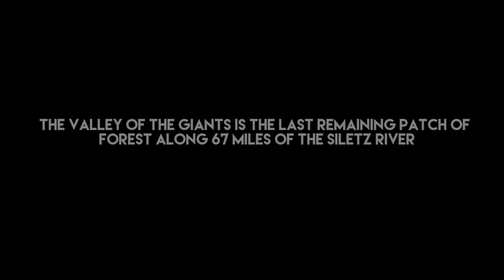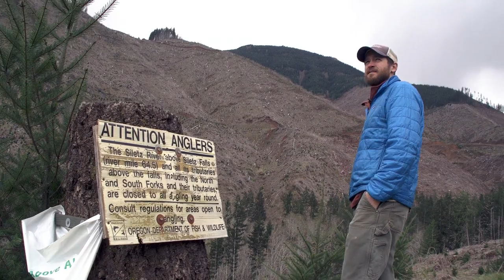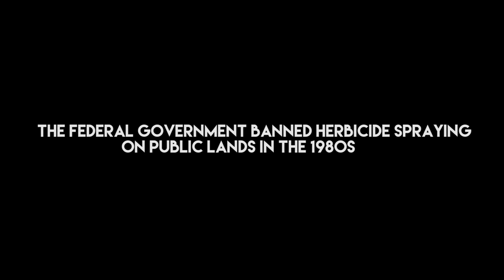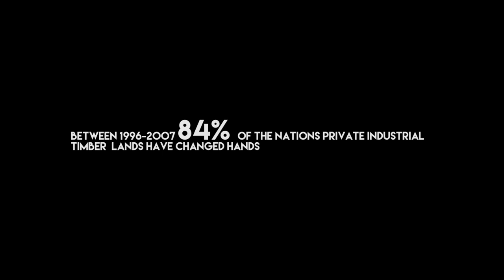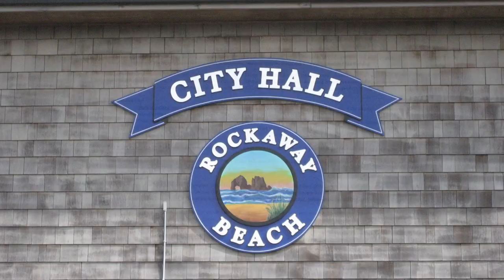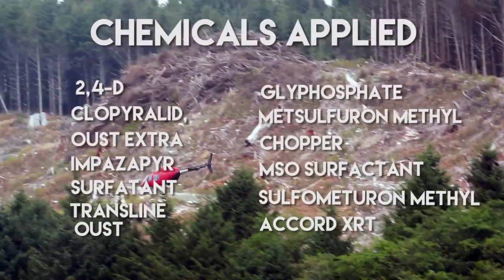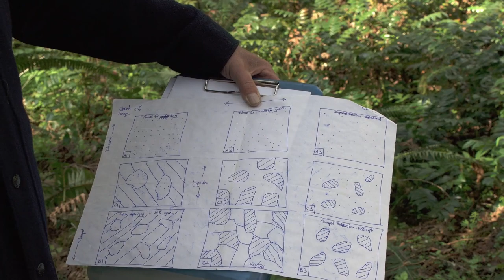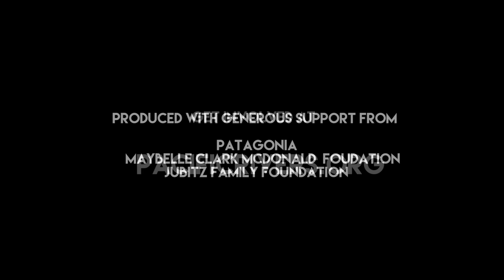Behind the Emerald Curtain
Behind the Emerald Curtain exposes the harmful practices occurring on Oregon's private timberlands under the Oregon Forest Practices Act: streams logged right through with no buffers; landslides from logging on steep slopes; pesticides sprayed from helicopters, drifting into homes and clinics and poisoning forest workers. Come take a peek Behind the Emerald Curtain.